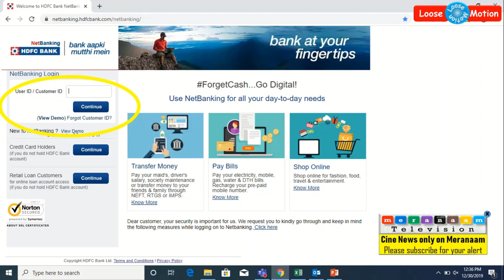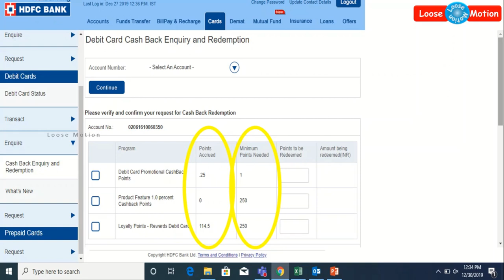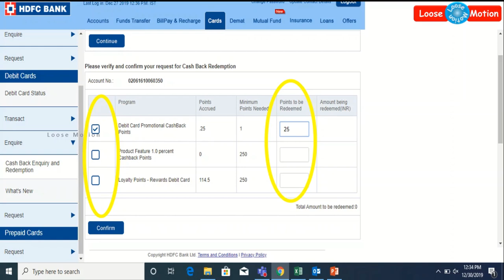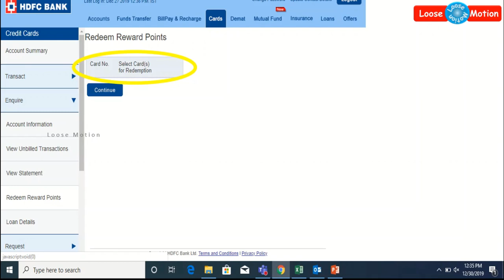இவ்ளோ நாள் தெரியாம போச்சே! வங்கிகளின் இலவச "ரெடீம்" பாய்ண்ட்ஸ்-களை பணமாக மாற்றுவது எப்படி?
Please watch this video which is about "How to redeem reward points which is received from Bank".